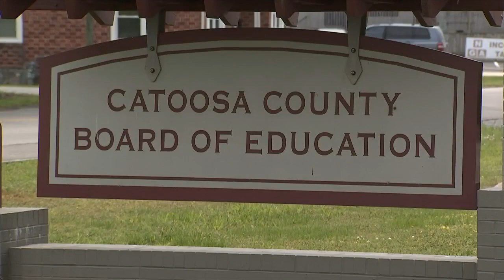UPDATE: Man accused of blocking Catoosa County school bus from its route arrested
Catoosa County spokesperson John Pless says an investigation shows that 55-year-old Roger O’Neal Barrett stopped a Catoosa County Public Schools bus using his truck to block it.